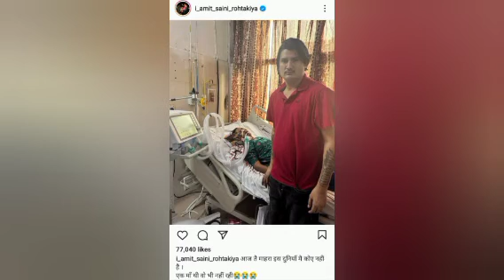Amit Saini की माँ का हुआ निधन बड़ी दुखद खबर Amit की माता जी इस दुनिया में नहीं Amit Saini क्या बोले